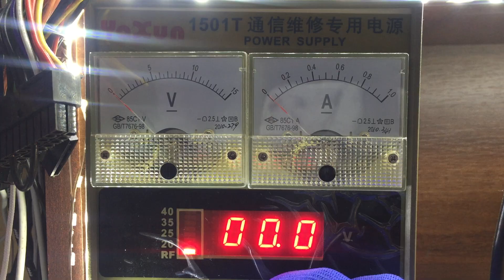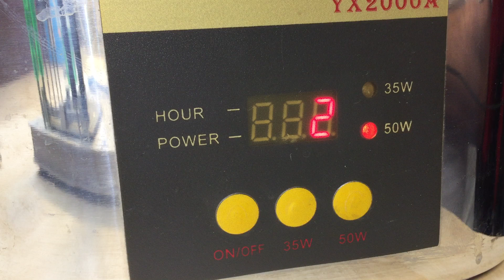Быстро нашёл проблему в Nokia 130, которая не включается и была в коротком замыкании по питанию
Захотелось восстановить Nokia 130, которая очень долго лежала без надобности и ждала своего времени. Вот ее время и пришло. После ремонта была выставлена на OLX и продалась за 250 грн.

Телефон: Nokia Microsoft 130 RM-1035
Проблема: не включается, не заряжается
Сделано: замена микросхемы усилителя мощности RF7196D на аналог AM7808
Камера: Apple iPhone 6
Микрофон: FiFine M6
Съёмка и монтаж: Genchik MD